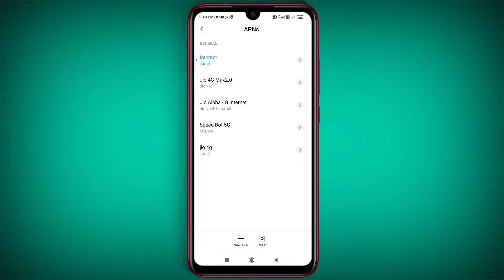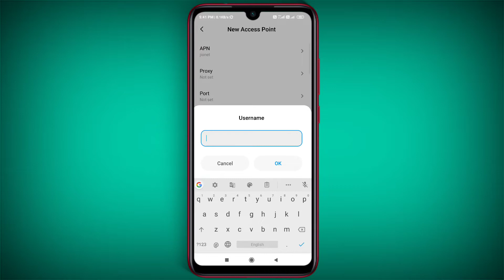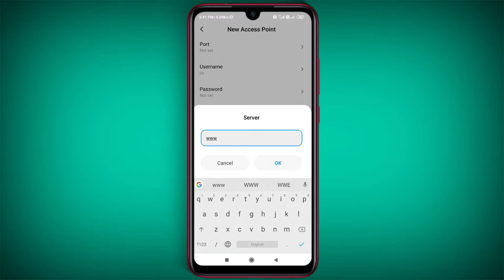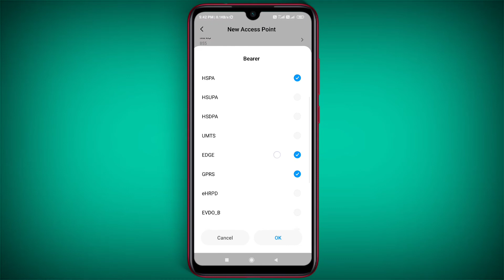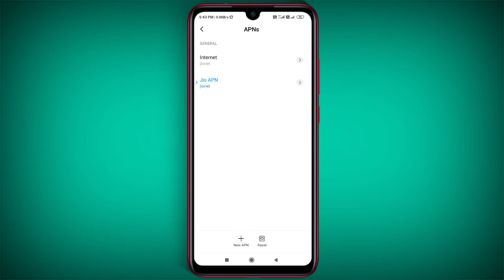New Jio APN setting for High Speed Internet | Slow Internet Problem Solution | More Data Consuming.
"Informative Universe,India"
In this video I have discussed about How to increase Internet Speed of Jio Sim, New APN settings, working 100% ,New Jio APN  full settings and explanation
Topics Cover-
1.Mobile Network Setting,
2.New APN Setting in Jio sim,
3.Increase Internet Speed of Jio Sim,
4. Slow net problem solution,
5.Fast internet connection
Direct link-

My Gears-

1.Redmi Note 8

2.Boya By-M1 mic-

Social sites Link.
1. Instagram

3.Telegram..